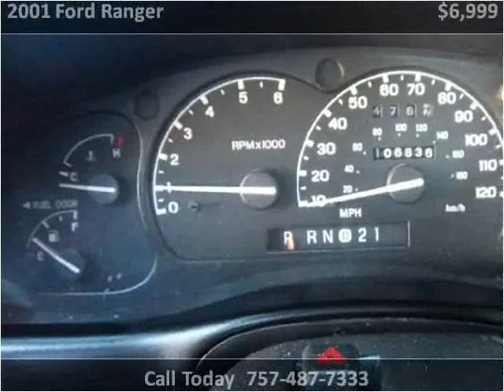2001 Ford Ranger Used Cars Portsmouth VA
This 2001 Ford Ranger is available from Holiday Motors.